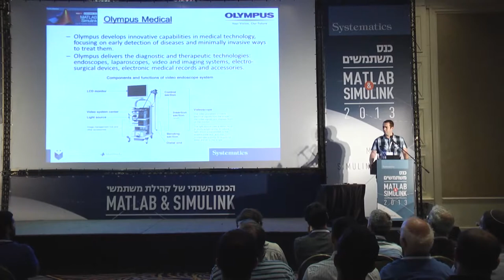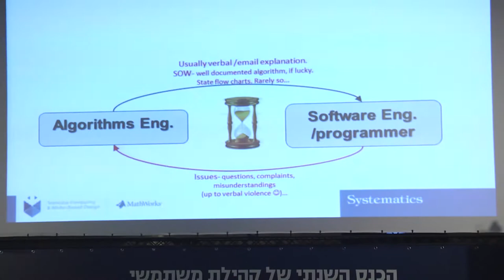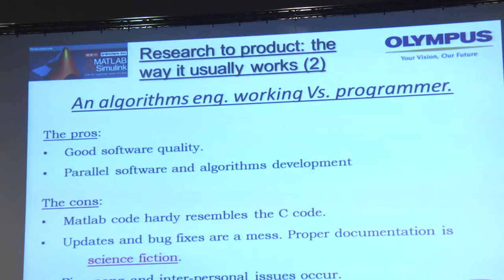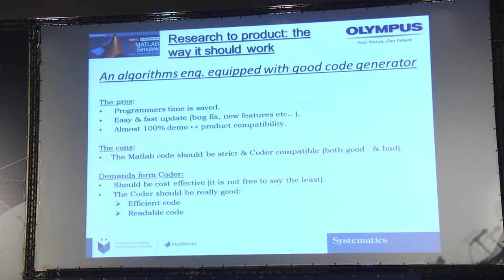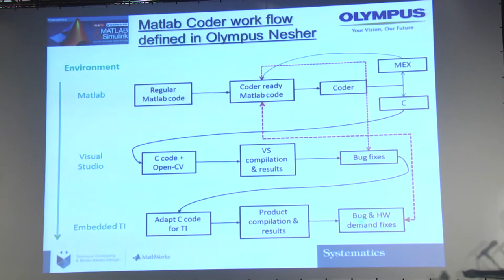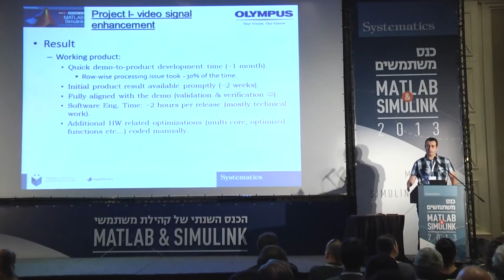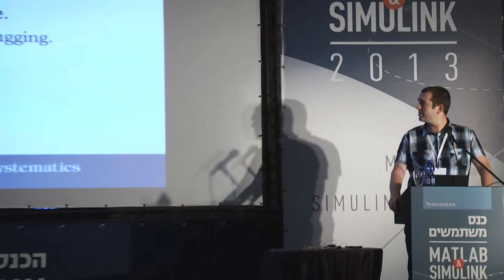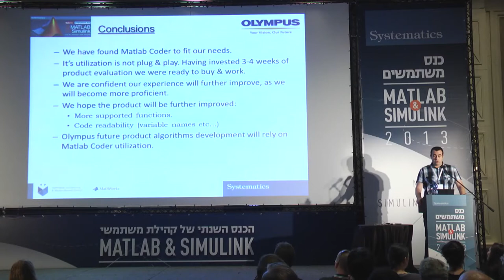Olympus ניקולאי סקרבניק